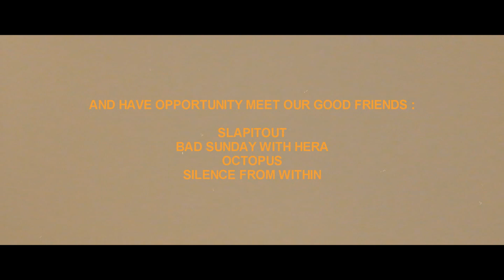SCREAM IN BUBBLE "Road To REVENGE THE FATE Awakening Concert" 23 Novemver 2018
sangat senang sekali ada dalam line up ini dan bisa ditonton oleh seluruh personil dan management RTF pada waktu itu :)

Bantu progress kami dengan berbagi single terbaru ini bersama kawan-kawan kalian, spread the words! :)

Edited by Irfan Fadlan
Videographer by Babang Agih
Song title "Deathcore Party Anthem" Featuring Addy Gembel (Forgotten)
Recorded, Mixing and Mastering at Autumnwave Records Bandung